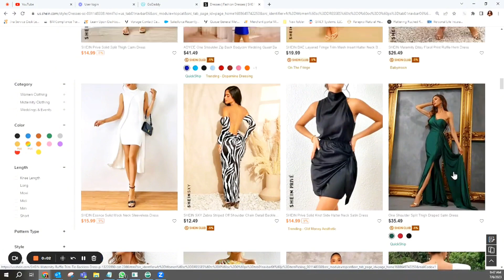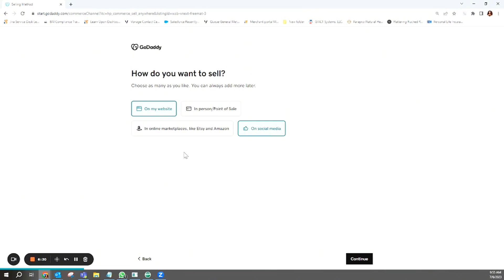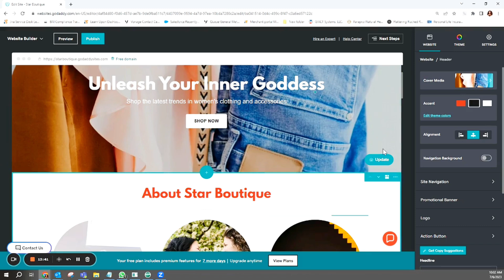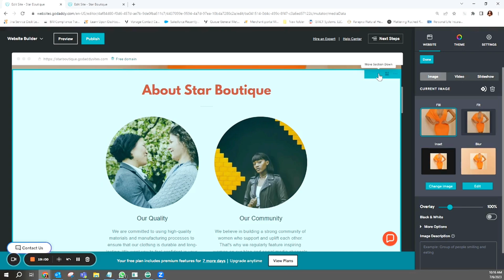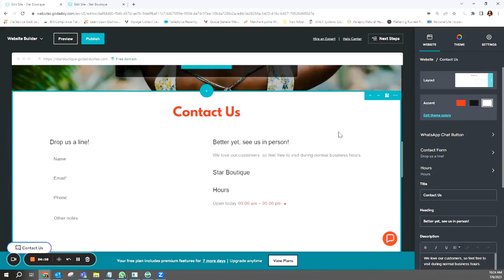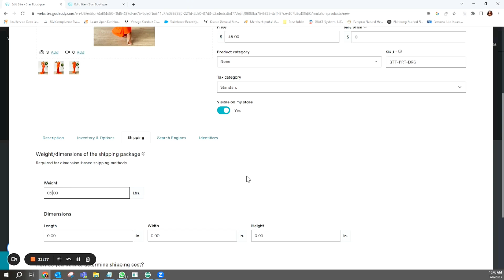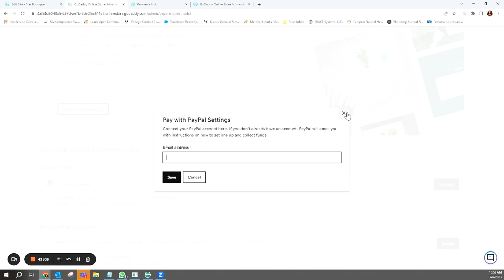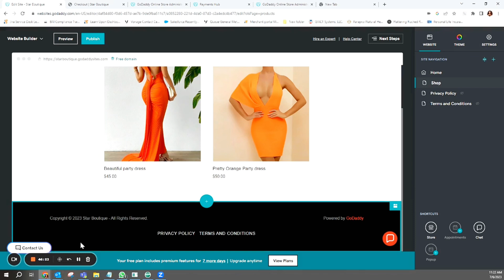Koman pou kreye youn shop en ligne/drop shipping avec $0 etap par etap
Vin aprann kreye shop en ligne  avec $0
Vin aprann fe drop shipping avec $0